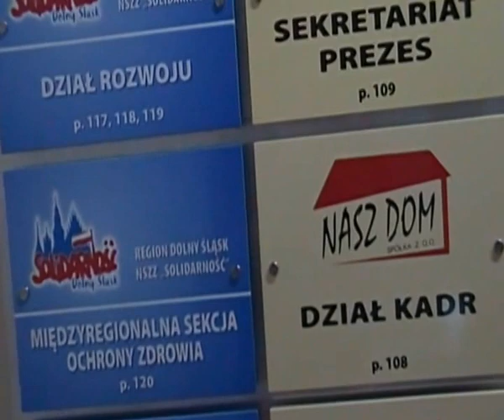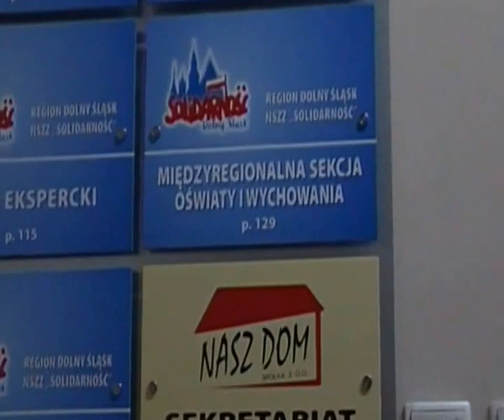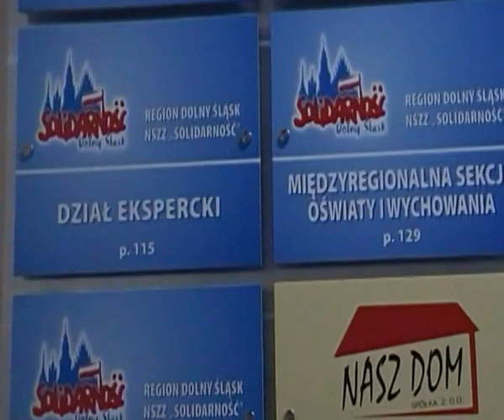Idziemy po ciebie Komsa ! NSZZ Wrocław, wredne solidaRUCHY żydackie